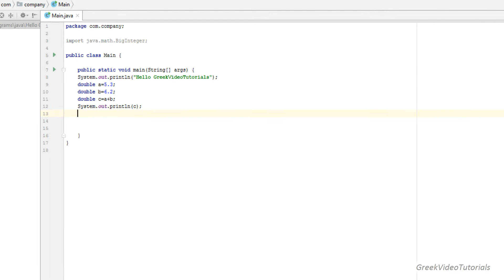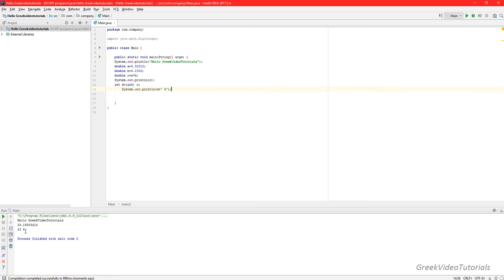Java Tutorial 5 2017 Variable Double